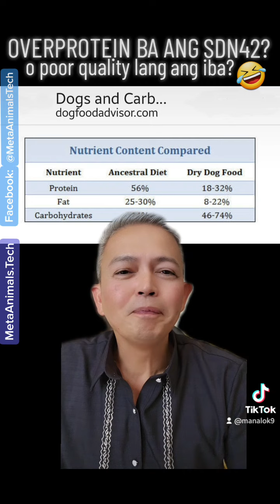Nakakasira Daw ang SDN42 sa Kidneys and Livers ng mga Dogs??? MALI.🔥 Paninira lang 'yan.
Nakakasira Daw ang SDN42 sa Kidneys and Livers ng mga Dogs???  MALI.🔥  Paninira lang 'yan.  Heto uli konting paliwanag.